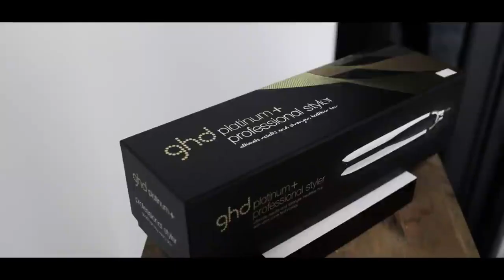OFFRE EXCEPTIONNELLE GHD - Dessange Mont de Marsan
🤩[OFFRE EXCEPTIONNELLE GHD]🤩

Vous souhaitez remplacer votre lisseur ? 🤔 Bonne nouvelle !

bénéficiez de 50€ de réduction sur le tout nouveau GHD Platinium+ en ramenant votre ancien lisseur !! 😍

N'attendez plus, rendez-vous vite dans votre salon DESSANGE Mont de Marsan ! 😊

PARTAGEZ ❤️❤️